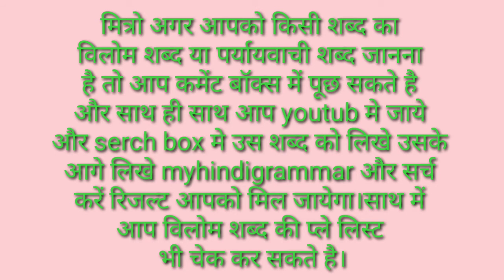आय का विलोम शब्द क्या है / Aay Ka Vilom Shabd Kya Hota Hai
मित्रों इस विडियो मे Aay Ka Vilom Shabd बताया गया है आप इसे जरूर देखिए और Aay Ka Vilom Shabd Kya Hota Hai का विडिओ कैसी लगी हमे कमेंट बॉक्स में जरूर बताए और अपने दोस्तों में शेयर भी करे और आपको यह विडिओ पसंद आया हो तो वीडियो को लाइक भी करें।

Time Duration

0.23 आय का विलोम शब्द क्या होता है?

0.44 आय का विलोम शब्द होता है व्यय।